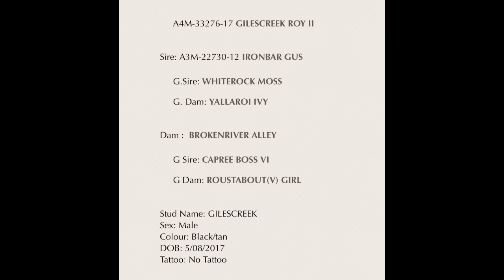Giles Creek Roy II - Forbes Working Dog Auction 2022